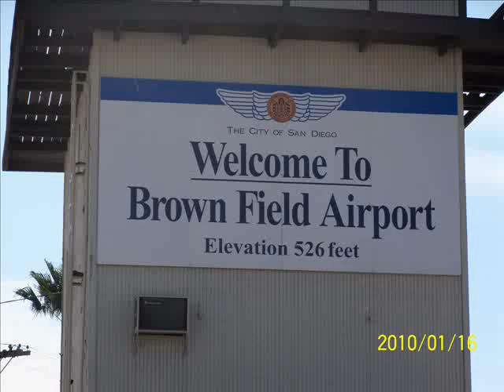Large Military Aircraft C130 Hercules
Large military aircraft  fueling and then taking off at san diego california brown field a C130
The Lockheed C-130 Hercules is a four-engine turboprop military transport aircraft built by Lockheed. Capable of using unprepared runways for takeoffs and landings, the C-130 was originally designed as a troop, medical evacuation, and cargo transport aircraft. The versatile airframe has found uses in a variety of other roles, including as a gunship, for airborne assault, search and rescue, scientific research support, weather reconnaissance, aerial refueling, maritime patrol and aerial firefighting. It is the main tactical airlifter for many military forces worldwide. Over 40 models and variants of the Hercules serve with more than 50 nations.

During its years of service the Hercules family has participated in countless military, civilian and humanitarian aid operations. The family has the longest continuous production run of any military aircraft in history. In 2007, the C-130 became the fifth aircraft—after the English Electric Canberra, B-52 Stratofortress, Tupolev Tu-95, and KC-135 Stratotanker—to mark 50 years of continuous use with its original primary customer, in this case, the United States Air Force. The C-130 is also the only military aircraft to remain in continuous production for 50 years with its original customer, as the updated C-130J Super Hercules.